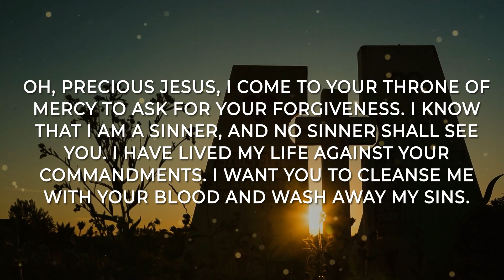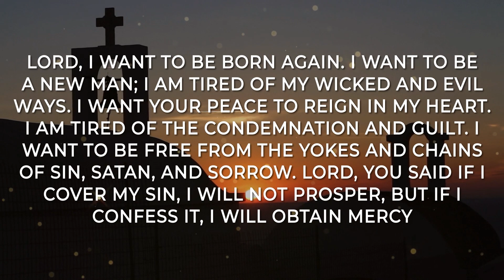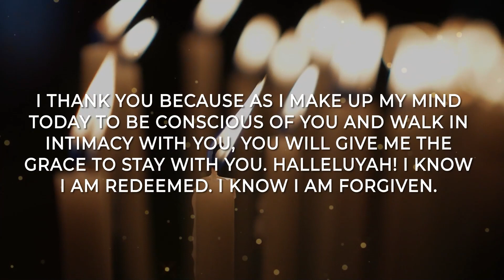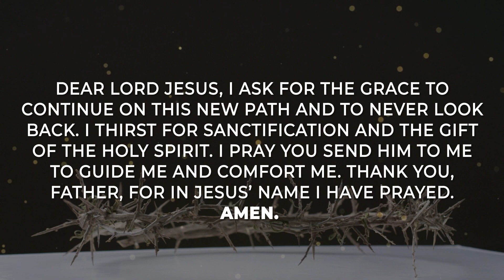God Says Only TRUE Believers Will Watch This Today | God Helps Prayer Message